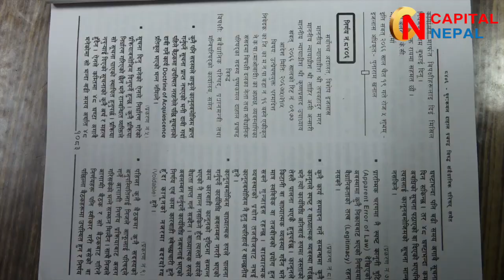संवैधानिक परिषद् सम्बन्धी अध्यादेश कानुन विपरित छ : डा. चन्द्रकान्त ज्ञवाली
संवैधानिक परिषद् सम्बन्धी अध्यादेश कानुन विपरित छ : डा. चन्द्रकान्त ज्ञवाली, वरिष्ठ अधिवक्ता एवं संविधानविद्